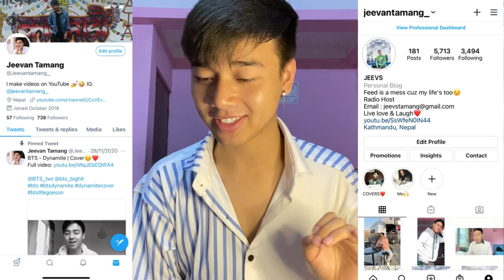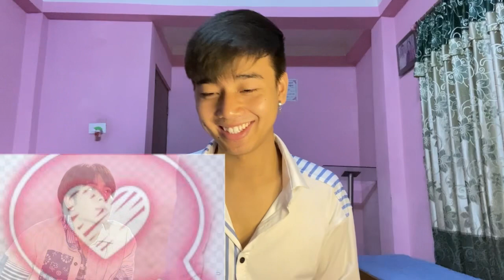พินัยกรรมกามเทพ Cupid's Last Wish | EP.7 | EarthMix | REACTION